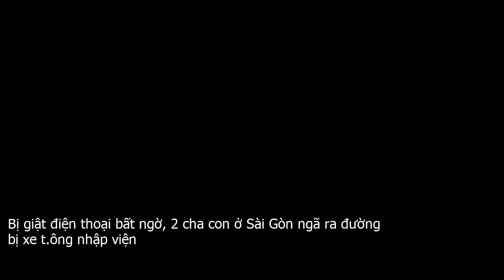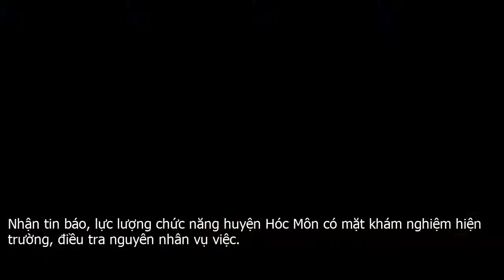Bị giật điện thoại bất ngờ, 2 cha con ở Sài Gòn ngã ra đường bị xe t.ông nhập viện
Đang chạy trên đường, ông K. và chị P. bất ngờ bị giật điện thoại khiến cả 2 ngã ra đường đúng lúc xe tải tông trúng.Xem Video  khởi tố 2 con nghiện cướp giật điện thoại của học sinhNgày 13 . 12, Công an H. Hóc Môn  TP.HCM  cho biết đang điều tra, truy xét 2 tên cướp giật điện thoại khiến 2 người đi xe máy ngã xuống đường bị thương.Sáng cùng ngày, ông phạm Văn K.  64 tuổi, ngụ Hóc Môn  chở theo con gái 22 tuổi trên xe máy lưu thông đường Dương Công Khi. Khi đến địa bàn xã Tân Hiệp, huyện Hóc Môn, 2 cha con bất ngờ bị 2 thanh niên đi xe máy giật điện thoại của chị P.  con gái ông K.  khiến 2 cha con ngã ra đường.Đúng lúc này, một xe tải đi cùng chiều không kịp xử lý đã tông trúng ông K. khiến nạn nhân bất tỉnh.Cả 2 được đưa vào bệnh viện cấp cứu trong trình trạng ông K. bị gãy xương, dập gan, tràn dịch màng phổi. Riêng chị P. bị xây xát nhiều chỗ nhưng nhẹ hơn và được xuất viện ngay trong ngày.Nhận tin báo, lực lượng chức năng huyện Hóc Môn có mặt khám nghiệm hiện trường, điều tra nguyên nhân vụ việc.